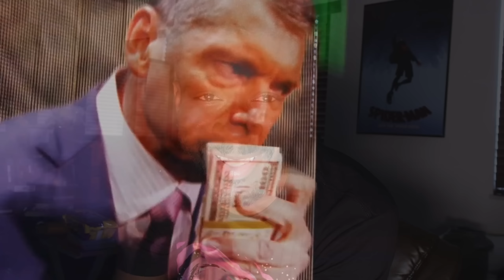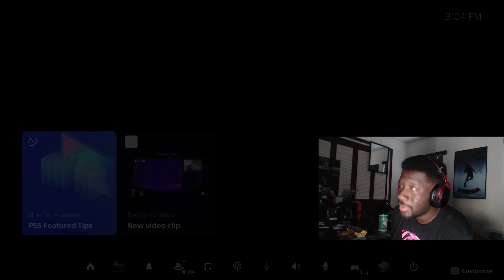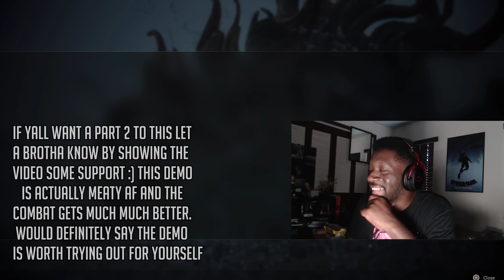This Final Fantasy 16 Demo is CINEMA..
Final fantasy 16 demo gameplay on ps5

Amazon shop (equipment and other things I use/have in my setup

final fantasy 16 demo reaction, final fantasy 16 demo playthrough, final fantasy 16 demo review, final fantasy 16 demo, final fantasy 16 demo impressions, final fantasy 16 demo combat gameplay